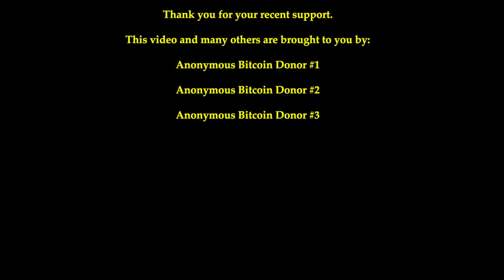Spreading Anarchy on the 4th of November 2014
How do you effectively market the most important conversation in the world?

*These pamphlets will soon be going under a 2.0 upgrade

03:30 -- First Interview

06:06 -- Second Interview